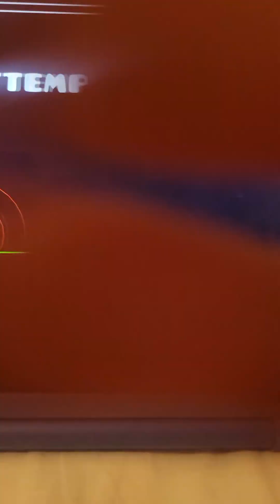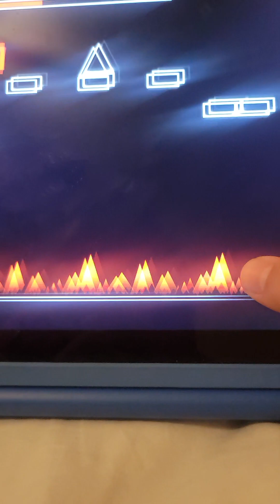TomTheFox13 | Channel Trailer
I play video games (mainly geometry dash)